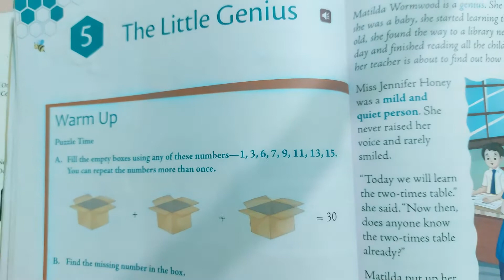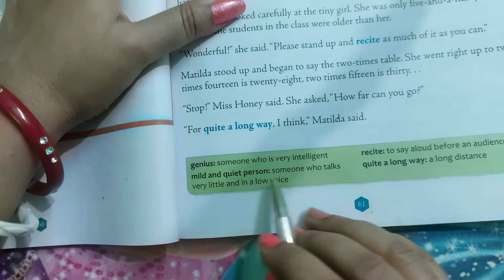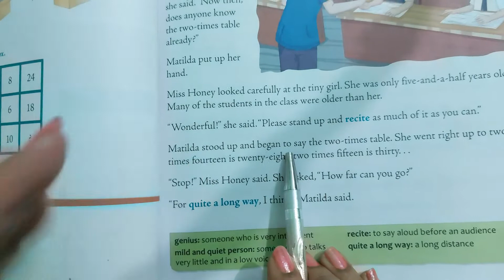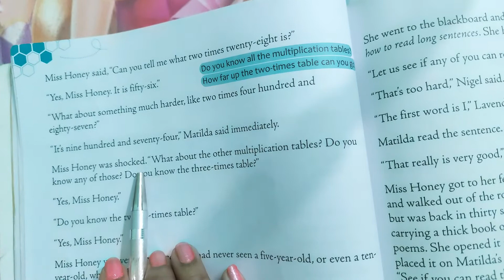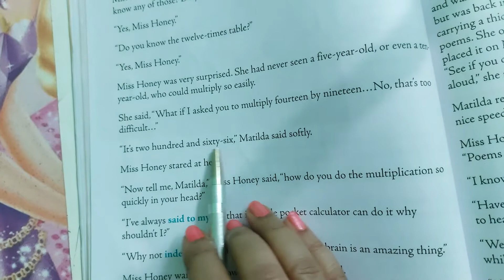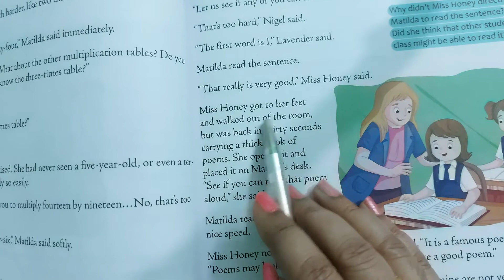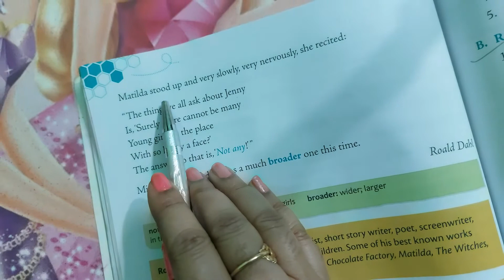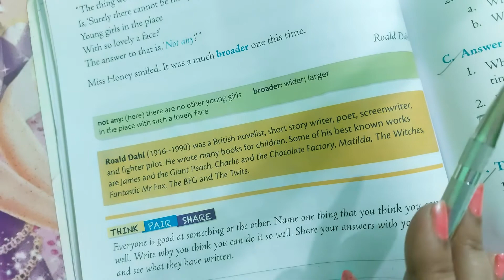The little Genius class 4 cbse easy Explanation in hindi